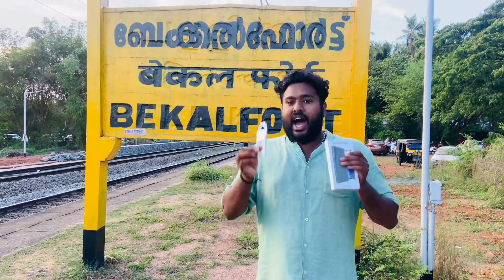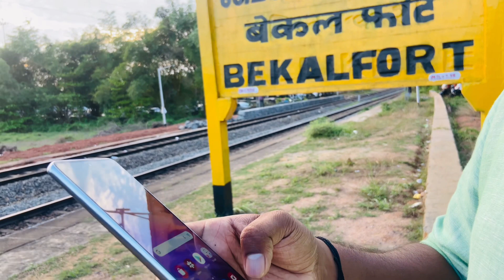പുതിയ സാംസങ് ഫോണും പണി തന്നു😢പഴയ വിവാദം ഇതാണ്